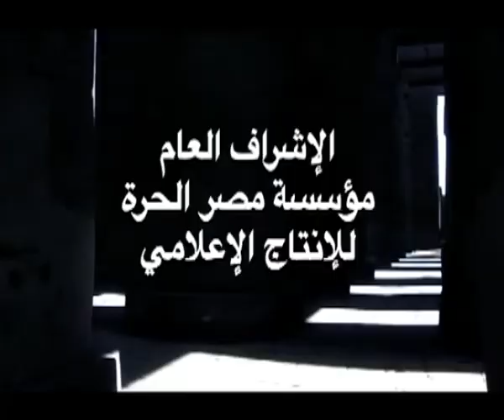برنامج كلمة حق - مع رجب ابراهيم - لقاء المهندس / عبد المنعم الجمل